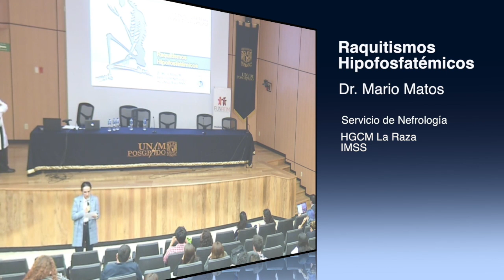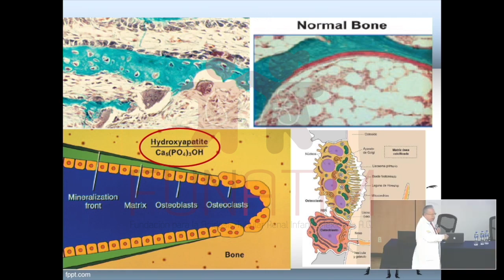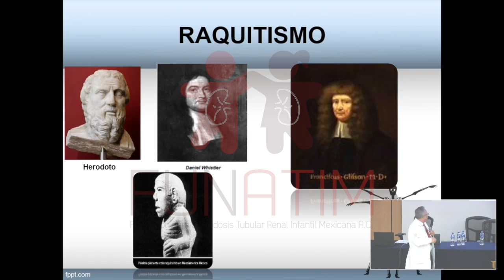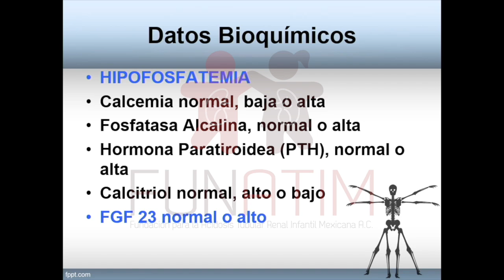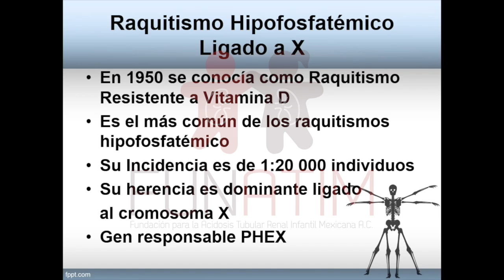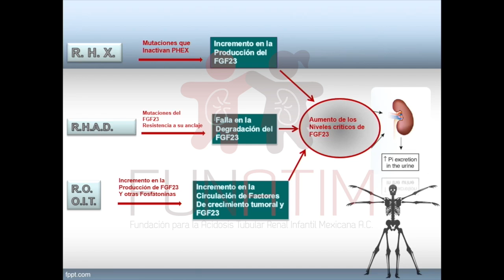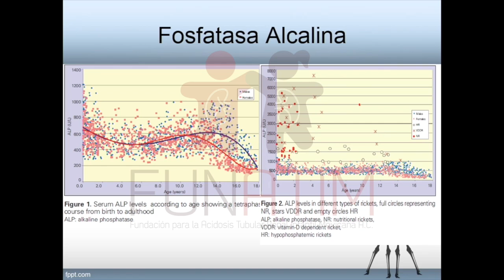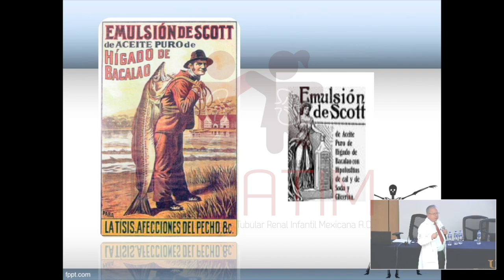Raquitismo hipofosfatémico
Dr. Mario Matos
En marco del Curso: Función tubular en la salud y enfermedad.
Facultad de Medicina. UNAM
Video editado con el apoyo de la Cátedra Dr. Bernardo Sepúlveda Gutiérrez 2017